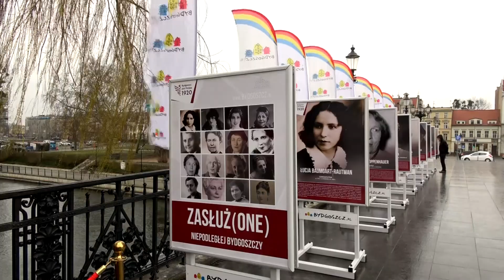Portrety zasłużonych kobiet na Moście Staromiejskim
W piątek, 6 marca otworzyliśmy wystawę na Moście Staromiejskim pn. „Zasłuż(one) Niepodległej Bydgoszczy”. Wystawa została zorganizowana w ramach obchodów 100-lecia powrotu Bydgoszczy do Polski.